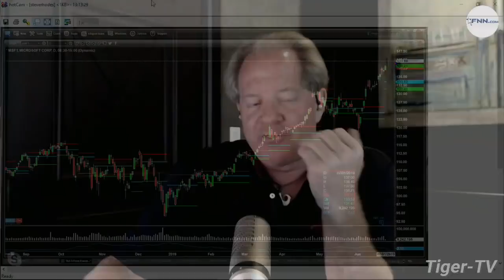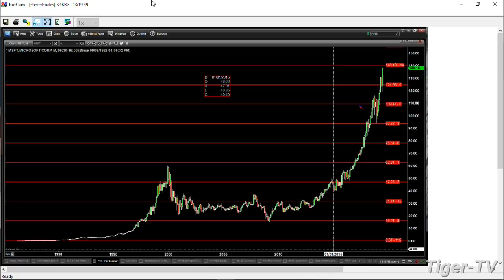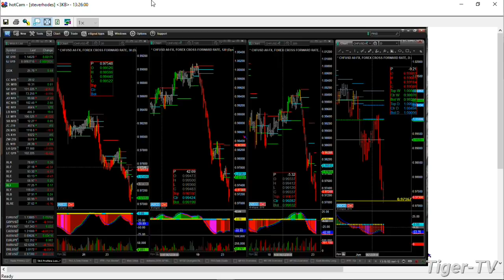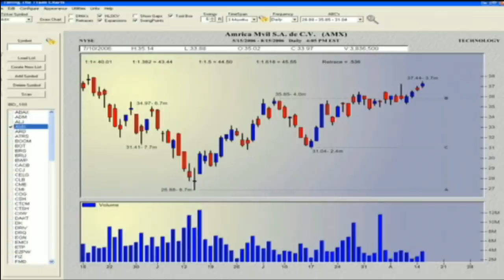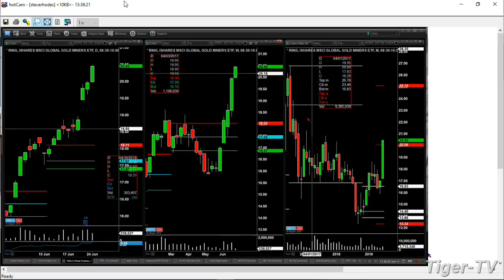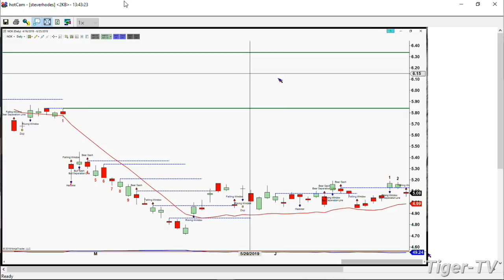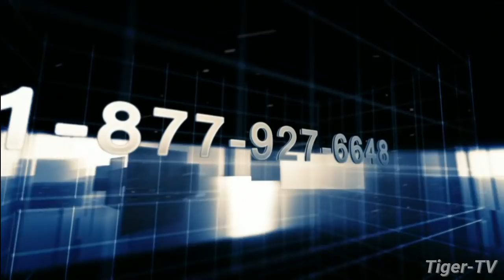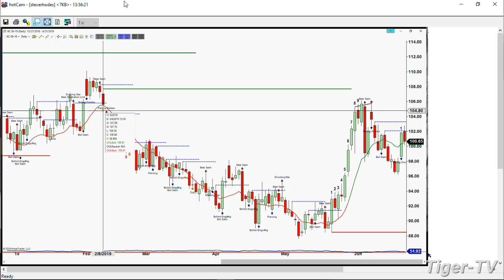June 24th, The Trader's Edge with Steve Rhodes on TFNN - 2019